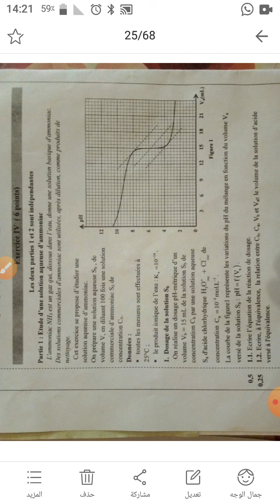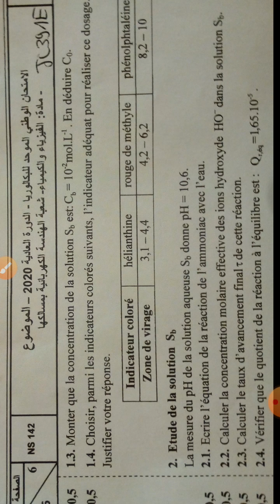تصحيح الامتحان الوطني الموحد للبكالوريا 2020 مادة الفزياء والكمياء شعبة الهندسة الكهربائية .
الدورة العادية تخصص الصيانة الصناعية